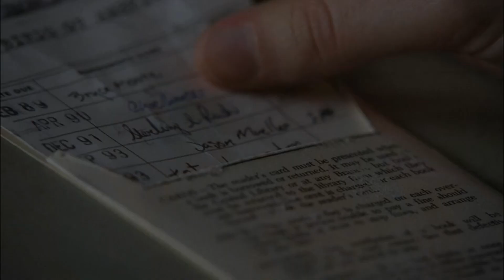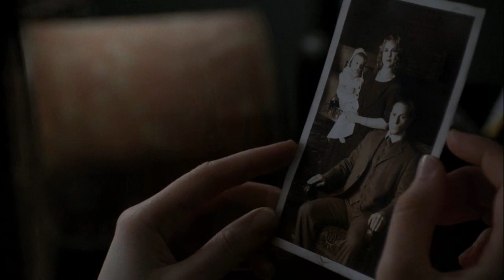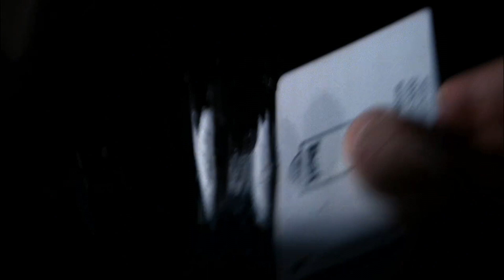Mother Mother - Ghosting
TV Show: American Horror Story (Murder House).

Lyrics:

I've been ghosting
I've been ghosting along
Ghost in your house
Ghost in your arms
When you're tossing, when you turn in your sleep
It's because I'm ghosting your dreams
And this is why I have decided
To pull these old white sheets from my head
I'll leave them folded neat and tidy
So that you'll know I'm out of hiding
Yeaahh
I've been ghosting
Ghost in the world, ghost with no home
I remember, I remember the days
When I'd make you oh so afraid
To leave your house and home unhaunted
You don't need poltergeists for sidekicks
You don't need treats
And you don't need tricks
You don't need tricks
You don't need no halloween
And you don't need me
Heey
Would it be so bad if I stayed?
I'm just a ghost out of his grave
And I can make love in my grave
I won't put white into your hair
I won't make noises in your stairs
I will be kind and I'll be sweet
If you stop staring straight through me